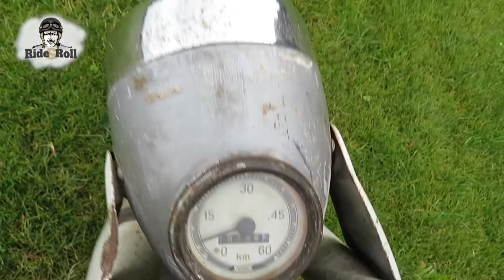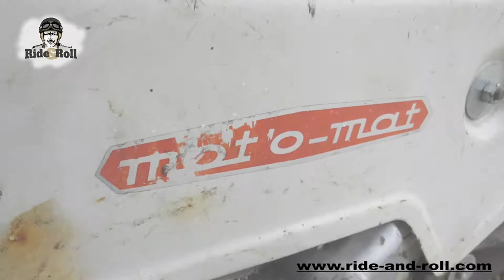Ride & Roll - Batavus Mot o' Mat 1970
Batavus Mot o' Mat

First year of registration: 1970

Engine: 50cc / 2-stroke
Gears: automatic